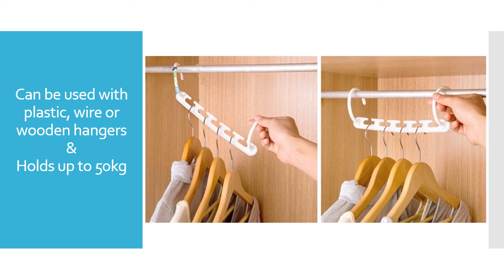WONDER MAGIC CLOTHES HANGERS PLASTIC 2018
Keeps clothes organized and wrinkle free, easy to hang and remove hangers from the open loops